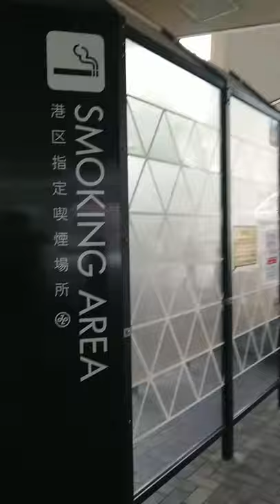《2020.12.16》Smoking Area 🚬 in Tokyo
Smoking Area 🚬 in Shinagawa station, Tokyo.